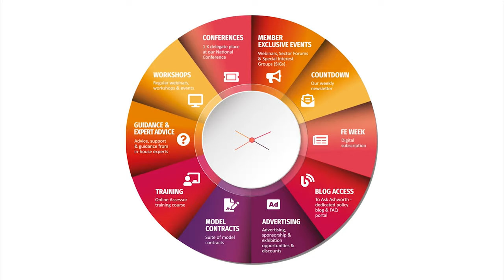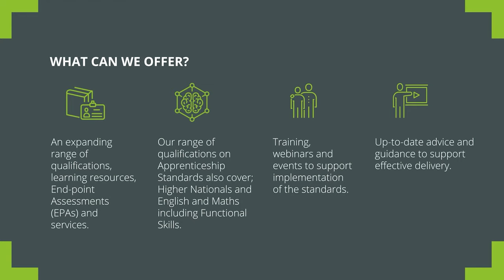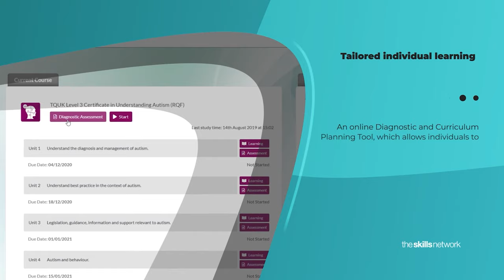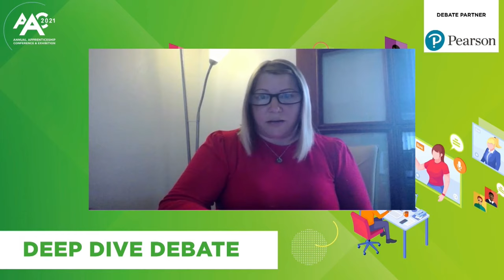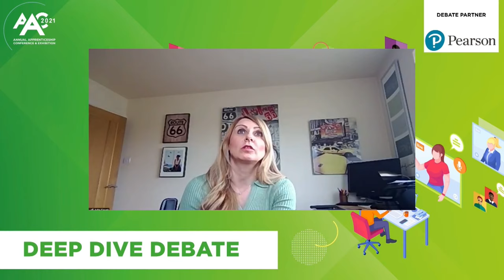AAC - Deep Dive Debate | Maintaining and Exceeding the Quality of End Point Assessment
Panel | Sue Shutler, Head of Business Development & Account Management, BTEC & Apprenticeships, Pearson, Anthony Preston
Previous Assistant Practitioner, UCLAN, Lindsey Robinson, Principal Lecturer, Academic Lead, Apprenticeships, Natasha Ahmed, Second-year Apprentice, Julia Caunt, Head of Apprenticeships and Academic Progression, Premier League, Andy Pollard, Senior EPA Delivery Manager, Pearson.
Chaired by Sue Shutler.